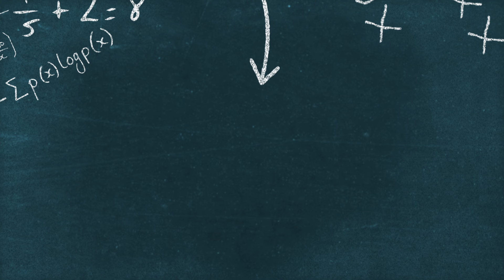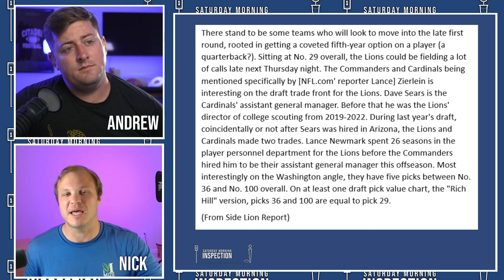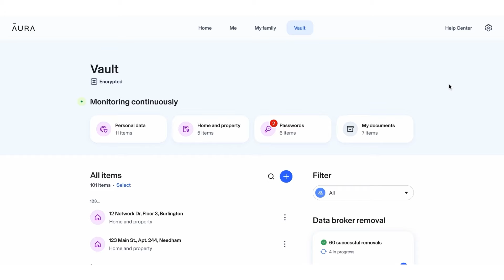Lions Are About To Make A MASSIVE Trade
The Lions have clearly placed themselves among the elite in football. And to help support that, the Lions are planning a really smart trade. Fans of the Detroit Lions should really appreciate this news.